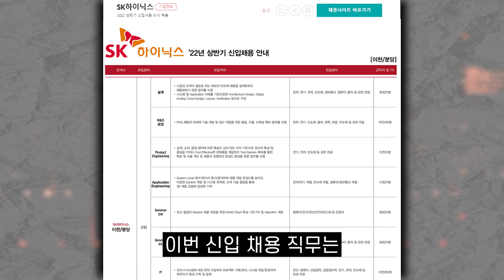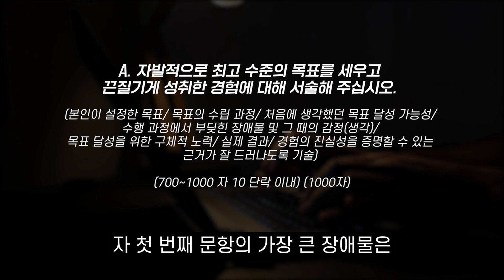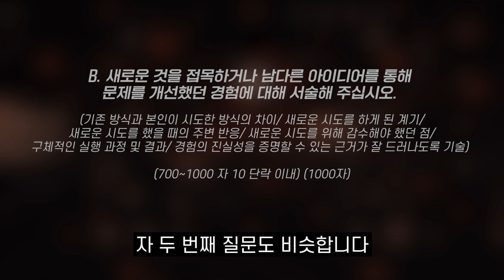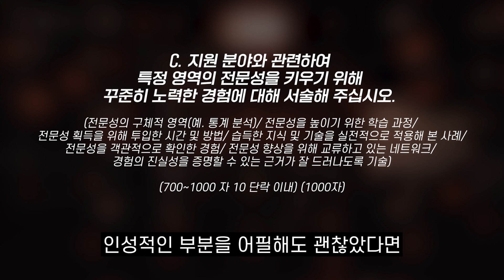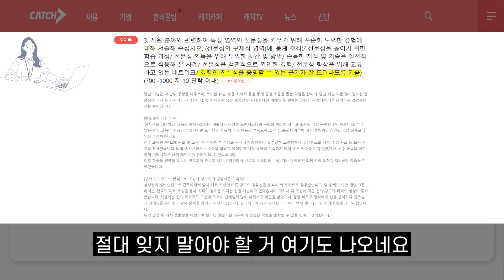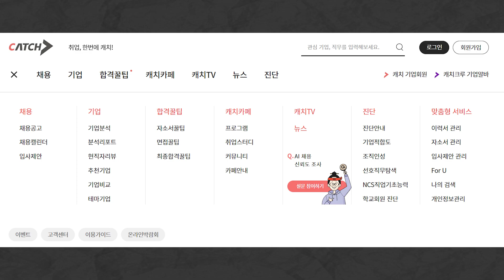최종 합격 자소서 공개, SK하이닉스 제일 중요한 자소서 항목은 이것?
합격하는 자소서는 뭐가 다를까?

00:00 간단 기업 소개
00:54 채용 공고 분석
01:20 자소서 분석 및 팁
▼제휴/출연 문의 및 사연 제보▼